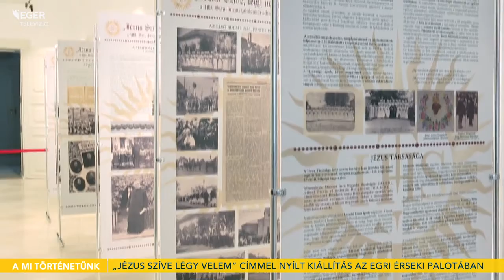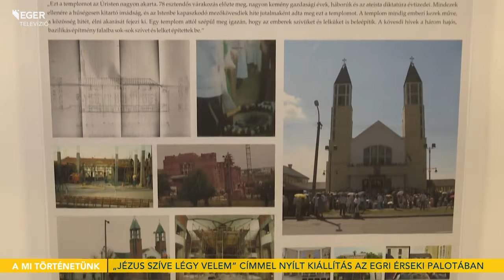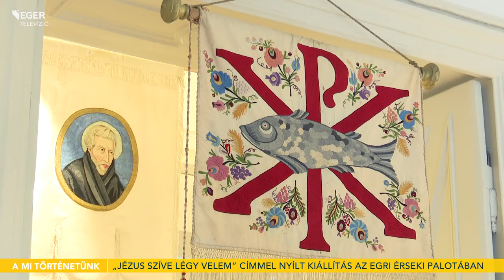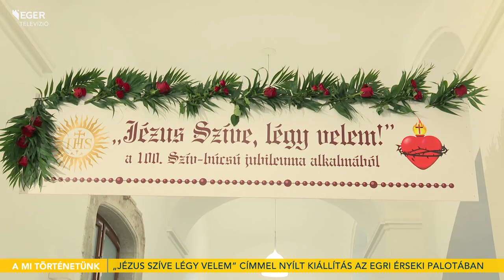"Jézus Szíve légy velem" című kiállítás megnyitója Egerben - 2022.08.26.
„Jézus szíve légy velem” címmel nyílt kiállítás augusztus 18-án az Egri Érseki Palota Turisztikai és Látogatóközpontban, amelyet a 100. Szív-búcsú alkalmából a mezőkövesdi Matyó múzeum rendezett.